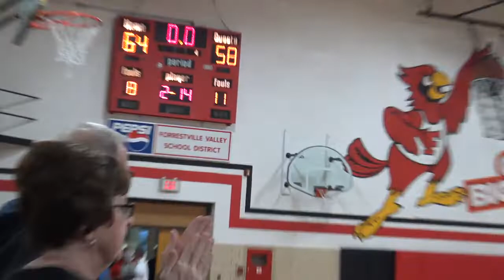2018/19 Aquin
FHT 12/17/2018